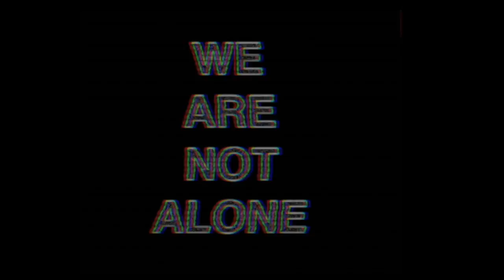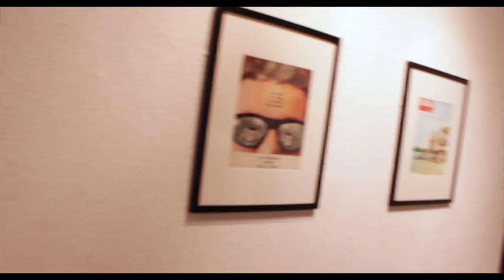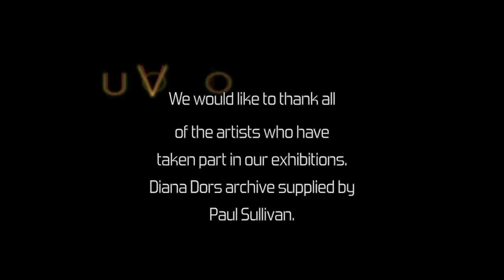DuoVision Martin Green & James Lawler